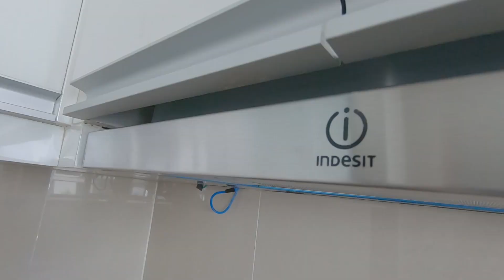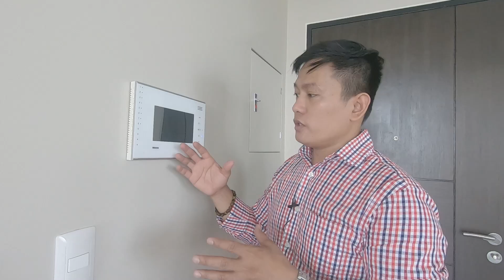Inside the Biggest 1BR Condo in Eastwood Quezon City | Megaworld's One Eastwood Avenue Condo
Unit is on the 49th floor.
Unit Type: 1BR
Size: 69.40 sqm.
Current Price: ₱13,117,000.00

Larry Barberan
Licensed Real Estate Broker

One Eastwood Avenue, Eastwood City
Experience the high-life at One Eastwood Avenue. Here, the luxury of live, work, play, and learn revolves around you because it is strategically located inside the famous Eastwood City – the first master-planned IT Cyberpark in Libis, Quezon City.

This magnificent 47 and 52-storey twin-tower all glass façade has a direct access to an array of the township’s modern facilities such as the Lifestyle Mall, wellness centers, retail hotspots, high-end office towers, and world-class learning institutions.

One Eastwood Avenue is a relaxing home in the “city within the city”.

Amenities:
Outdoor
Kiddie pool

Swimming pool
Lap pool
Playground
Sky garden
Indoor
Function rooms
Gym

Unique Features
• 47 and 52-storey twin-tower all glass façade
• Automatic heat and smoke detection
• Fire sprinkler system for all units
• Overhead tank and underground cistern for ample water supply
• Building administrator and security office
• Standby power generator for selected common areas